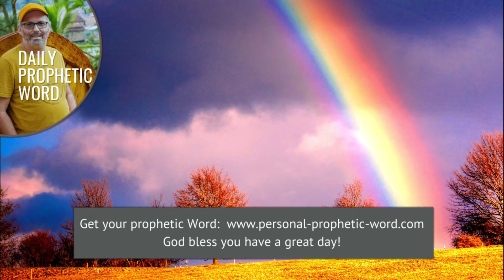Daily Prophetic Word 28 April 2024 Word 5